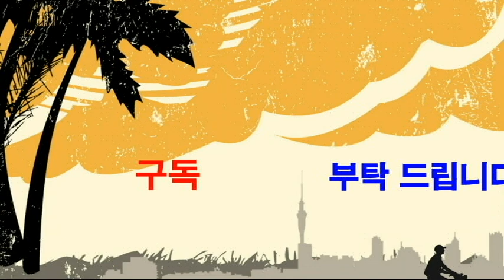기쁨 쁨~쁨~쁨 율동--행복웃음연구원,웃음치료,치매 재활,레크레이션,건강,운동,행복,힐링,체조,인생,대전,청주,세종,천안,smile,recreation,music,dance,fun